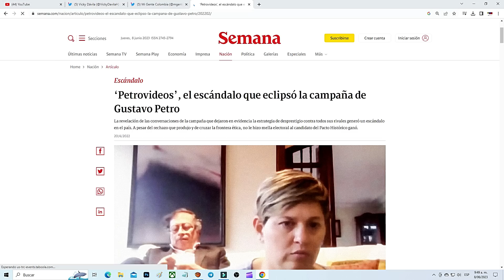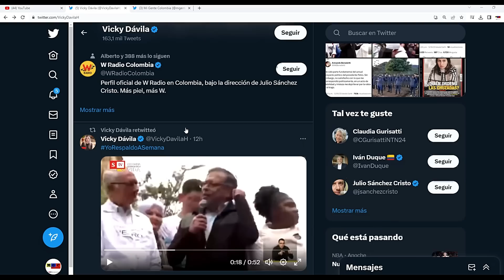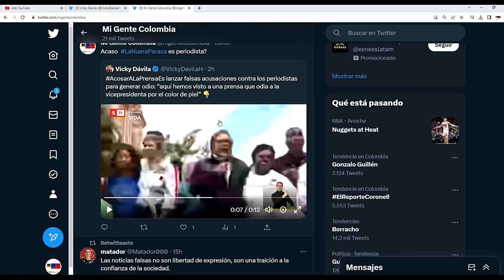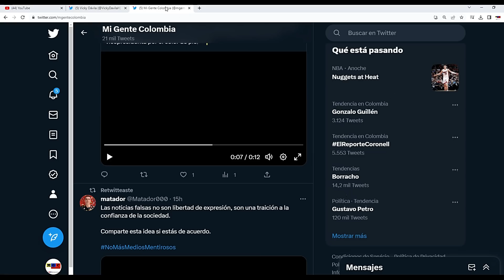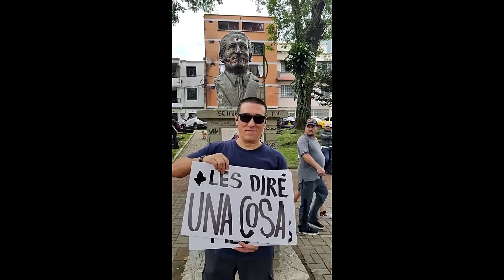EL CARICATURISTA LE RESPONDE A VICKY DAVILA: "LA MENTIRA NO ES LIBERTAD DE EXPRESIÓN"